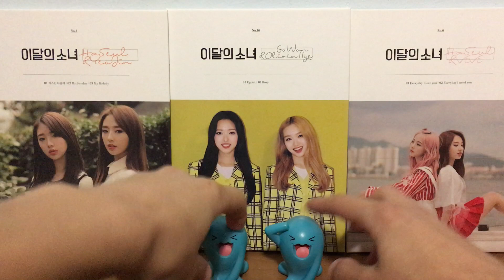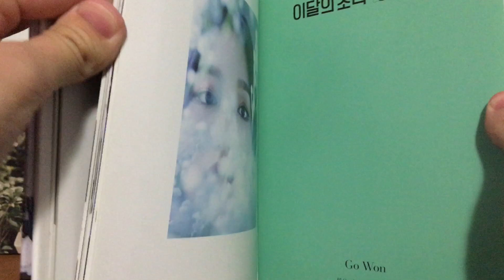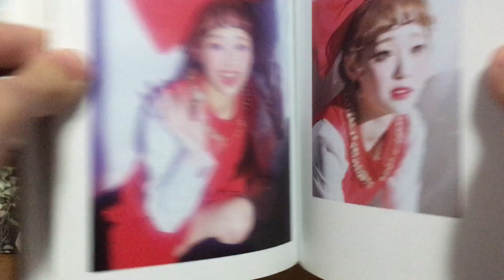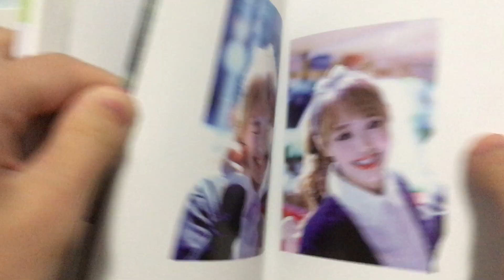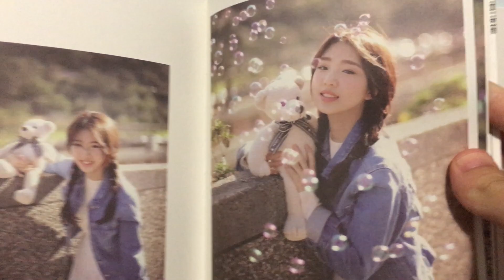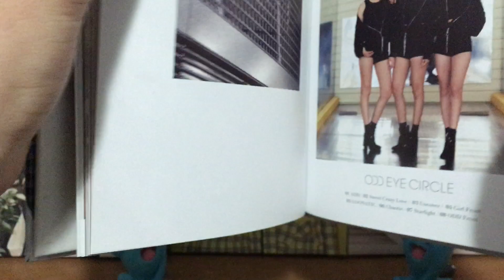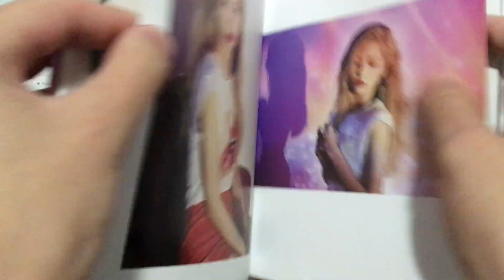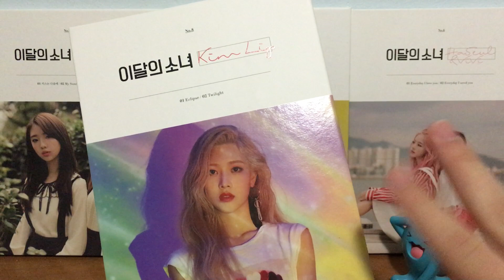Top 10 LOONA Pre-Debut Photobooks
Loona takes some pretty good pictures. Shame they can't photograph Gowon's crunchy voice. Today we'll be ranking all the pre-debut photobooks from 10-1. Relax and enjoy!

My Twitter and Instagram are both just JinSoulSilver!